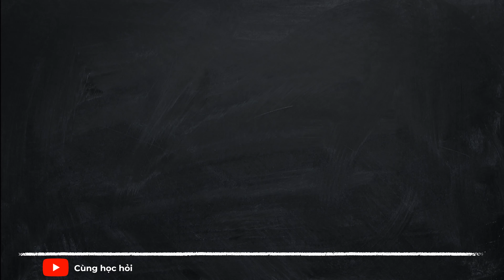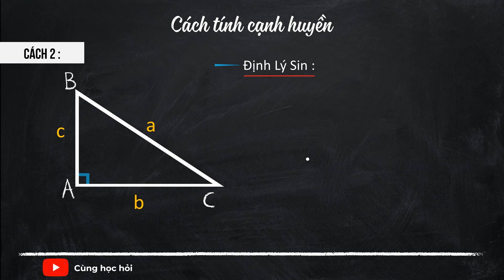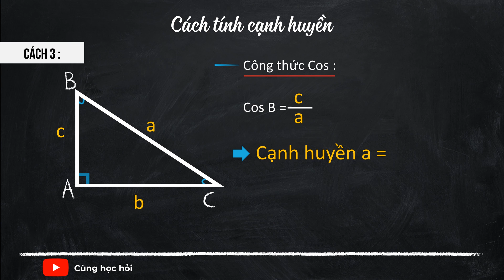Cạnh Huyền Là Gì - 3 Cách Tính Cạnh Huyền Tam Giác Vuông - Toán Học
Cạnh Huyền Là Gì - Cách Tính Cạnh Huyền Tam Giác Vuông - Toán Học
Cạnh huyền của tam giác vuông là cạnh đối diện với góc vuông. Hai cạnh kề với góc vuông là hai cạnh bên hay còn gọi là cạnh góc vuông.
- Cạnh huyền luôn lớn hơn hai cạnh góc vuông.
- Tâm đường tròn ngoại tiếp đi qua ba đỉnh của tam giác vuông chính là trung điểm cạnh huyền.
Ví dụ:
Xét tam giác vuông ABC Vuông tại A.
- Cạnh AB và AC là cạnh góc vuông.
- Cạnh BC Đối diện góc vuông A và được gọi là cạnh huyền.
- Cạnh BC luôn lớn hơn AC và lớn hơn AC .
 Ta có : Độ dài đường trung tuyến kẻ từ đỉnh góc vuông bằng một nửa cạnh huyền.

Tam Giác Vuông Cân là gì ?
Tam giác ABC được gọi là tam giác vuông cân khi : AB bằng AC .

Cách tính cạnh huyền tam giác vuông :

Cách 1 : Sử dụng định lý Pytago : Cạnh huyền bằng căn bậc hai của tổng bình phương hai cạnh bên.
Cách 2: Sử dụng định Lý Sin để tính cạnh huyền
Cách 3: Sử Dụng Công Thức Tính Cos

Công thức tính cạnh huyền trong tam giác vuông cân :
Cạnh huyền trong tam giác vuông cân = Căn bậc 2 lần cạnh bên